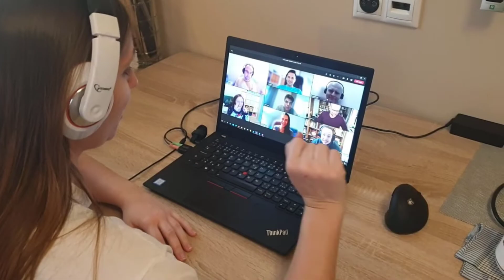Vianoč-no-voročný pozdrav od e-learnmedia!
Pokojné prežitie sviatkov v kruhu Vašej rodiny a Vašich blízkych.
Šťastne vykročte do nového roka 2021!